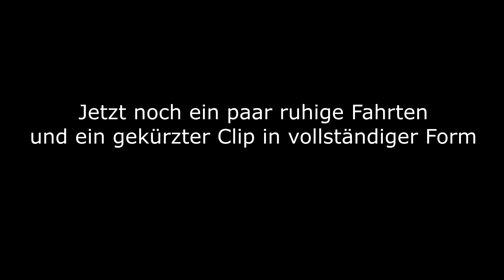Crashes, Stunts, Rennen und mehr - (PUBG) Fahrzeug Spezial 2